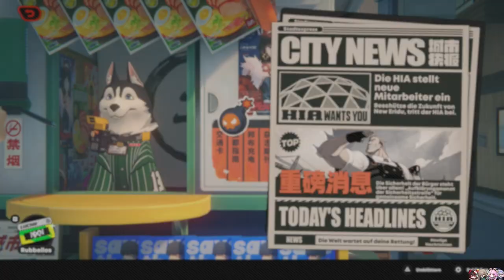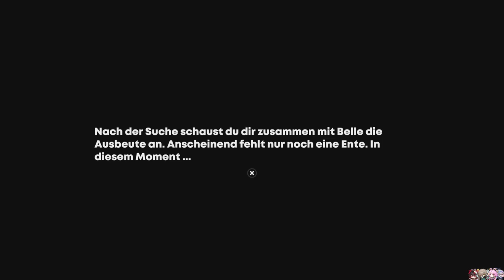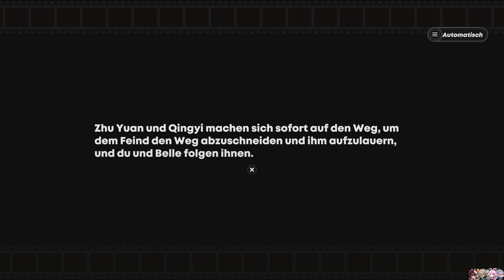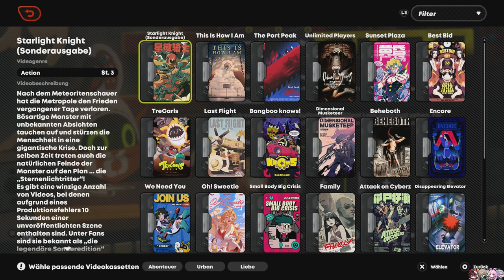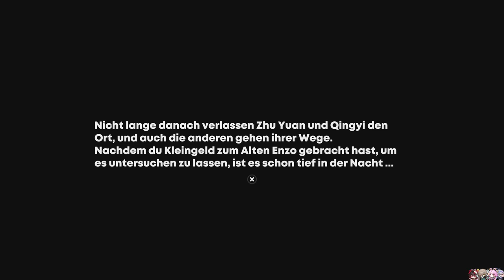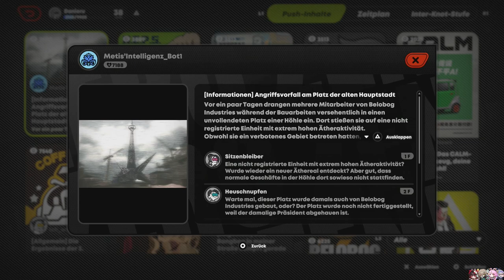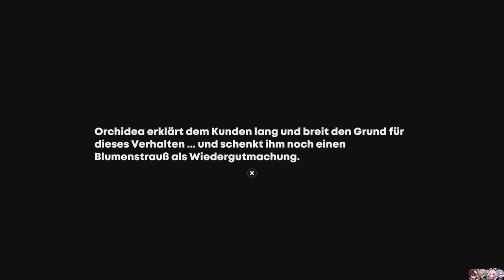SCHLEICHHIFLE FÜR ZHU YUAN & QINGYI [ZENLESS ZONE ZERO] #17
Weil, die können nicht alleine?